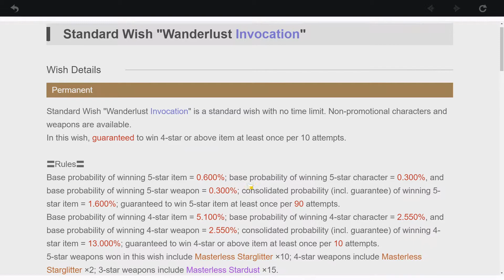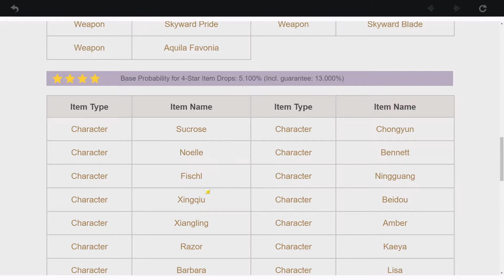[Genshin Impact]【Wish】Wanderlust Invocation Summoning ► +17 Acquaint Fates ║#244║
Game: Genshin Impact (WW) / 原神 (CN)
Platform(s): PlayStation 4, Microsoft Windows, iOS, Android, Nintendo Switch
Developer(s): miHoYo
Release Date: September 28, 2020
Model: Free to play
Languages: English, Simplified Chinese, Traditional Chinese, Japanese, Korean, German, French, Spanish, Russian, Portuguese, Indonesian, Vietnamese and Thai
Version: Final Beta Test / CBT3 / Closed Beta Test 3: July 2, 2020 at 19:00 (GMT+8)

Mondstadt:
A city of freedom that lies in the northeast of Teyvat.
From amongst mountains and wide-open plains, carefree breezes carry the scent of dandelions — a gift from the Anemo God, Barbatos — across Cider Lake to Mondstadt, which sits on an island in the middle of the lake.

-Locations: Falcon Coast / Cape Oath / Dawn Winery / Springvale / Thousand Winds Temple

Liyue:
A bountiful harbor that lies in the east of Teyvat.
Mountains stand tall and proud alongside the stone forest, that together with the open plains and lively rivers make up Liyue's bountiful landscape, which shows its unique beauty through each of the four seasons.
Just how many gifts from the Geo God lie in wait amongst the rocks of Liyue's mountains?

-Locations: Harbor / Mt. Tianheng / Dihua Marsh / Wangshu Inn / Qingce Village / Jueyun Karst